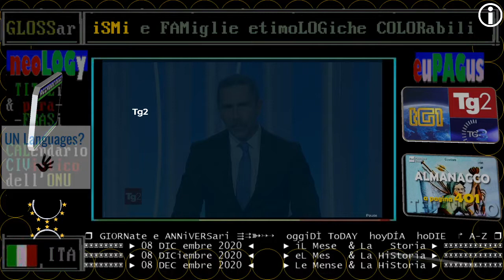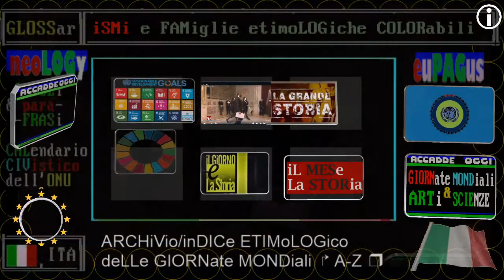TG2 08 DIC 2020 intervista Renzi (Iv): sgambetto al governo su reCOVery PLAN e/o MES ? Si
▬▬▬▬▬▬▬▬▬▬▬ஜ۩۞۩ஜ▬▬▬▬▬▬▬▬▬▬▬▬▬▬